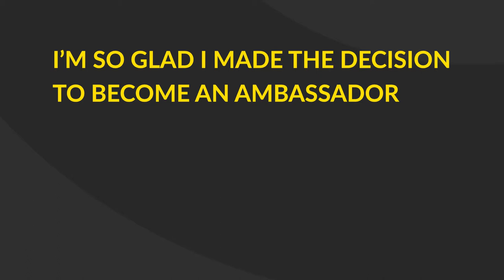Unite Students | Resident Ambassador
Nurturing a happy and sociable environment – Unite Student’s Resident Ambassadors play a crucial role in day to day life! Here are some of the memories they’ve made as a Resident Ambassador and the skills they’ve learnt in the role.